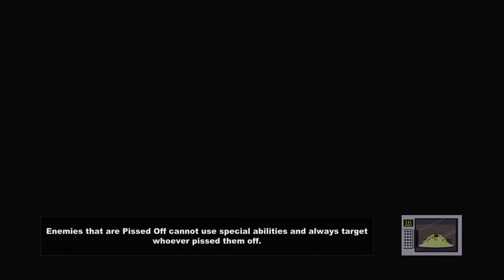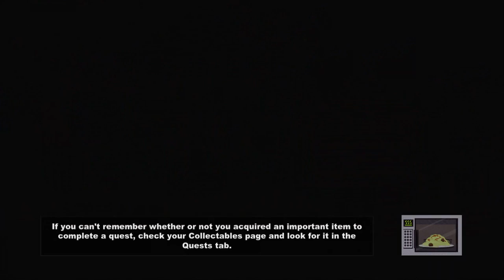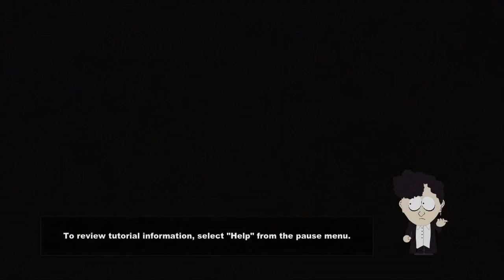South Park: The Stick of Truth - PART 12